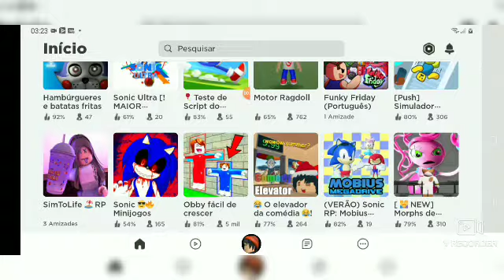Meu no mundo! Vinicus Mapa🔍